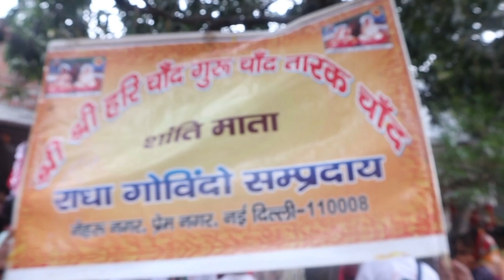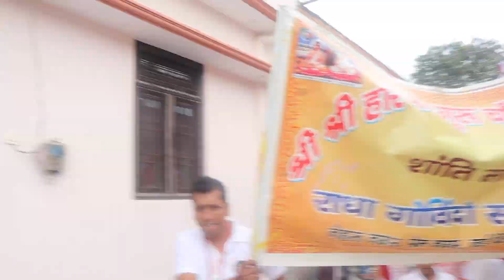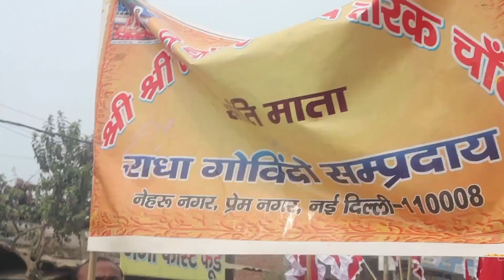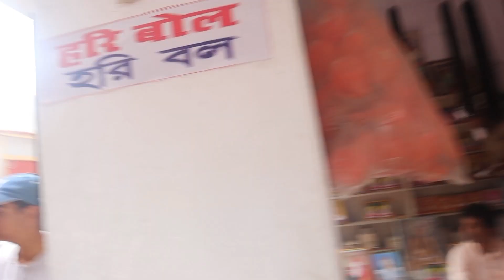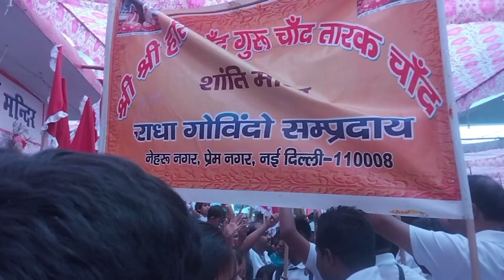Aaj Ham Ja Rahe Hai Rudrapur Hurakandir Mela